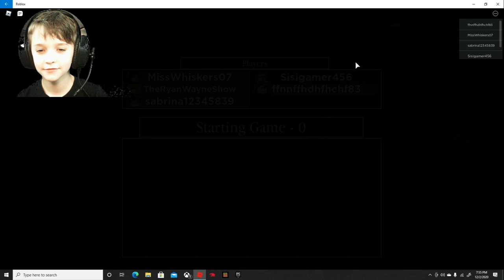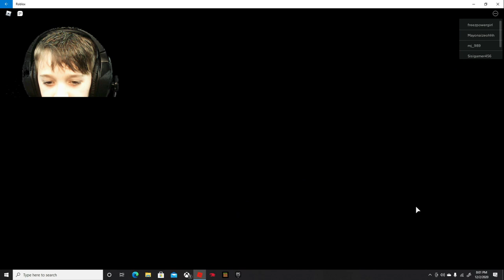Roblox Piggy Funny moments for kids - the Ryan Wayne Show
Roblox piggy funny moments for kids featuring the Ryan Wayne Show. Ryan plays Piggy Roblox and has funny moments in this kid friendly, family friendly game for kids to watch. Roblox piggy 2 and roblox piggy book 2 are both good games for kids. Ryan has random funny moments in piggy when he plays roblox piggy. For more piggy funny moments roblox, watch The Ryan Wayne Show!! Ryan always has kid friendly, family friendly roblox piggy funny moments.